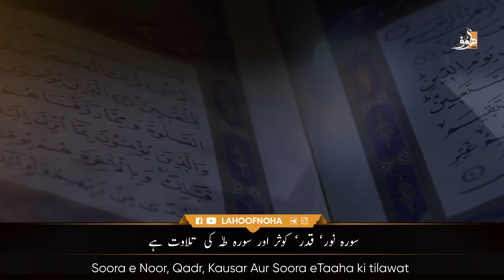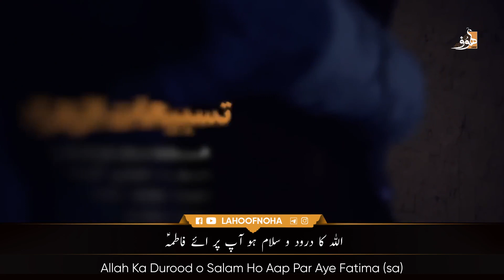نماهنگ تسبیحات حضرت زهرا | Mahdi Rasouli | Tasbeeh Al Zahraa | حاج مهدی رسولی | Roman Urdu Subtitles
نماهنگ تسبیحات حضرت زهرا
تسبيحات السيدة الزهراء
Mahdi Rasouli
Tasbeeh Al Zahraa

The clip of the Tasbeeh Al Zahraa 💠
Tasbeeh Al Zahraa By Haj Mehdi Rasooli
God Almighty, all this glory 📌
Special post on the days of the martyrdom of Hazrat Zahra 💠
| Tasbeeh Al Zahraa by Haj Mahdi Rasouli |
| English Translation: Mohammad Reza Hemati |
| Arabic Translation: Mohtada Mashhadani |
| English translation: Mohammad Reza Hemmati |